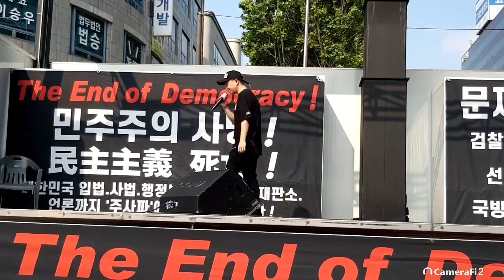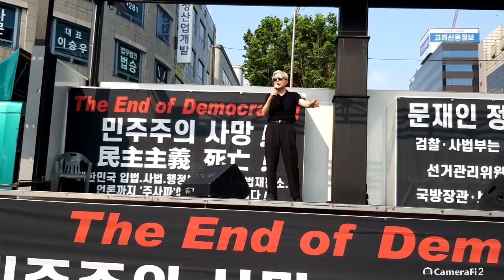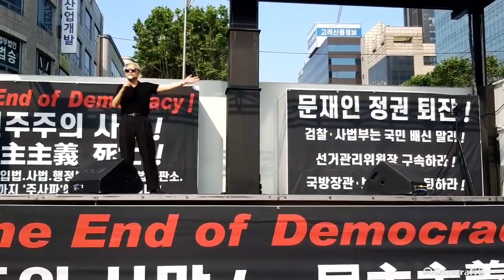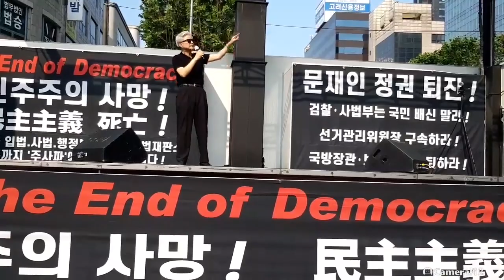민주주의는 죽었다. 국민들이여! 이젠 잠에서 깨어납시다. (성창경 KBS 전 노조위원장 연설)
자율구독료계좌 : 시티은행 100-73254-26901 예금주 : 이애란